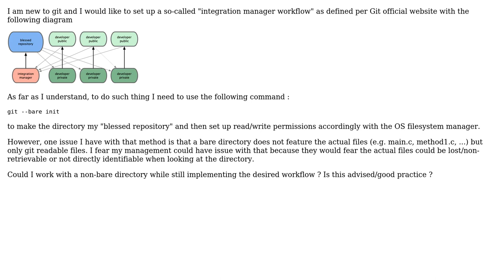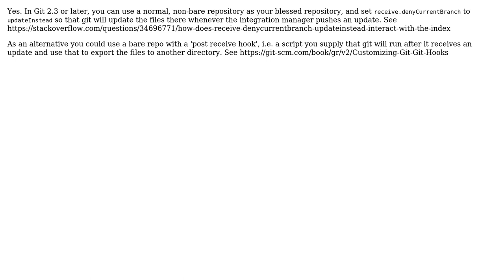Software Engineering: Set up integration manager workflow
With thanks & praise to God, and with thanks to the many people who have made this project possible! You are responsible for your own actions.